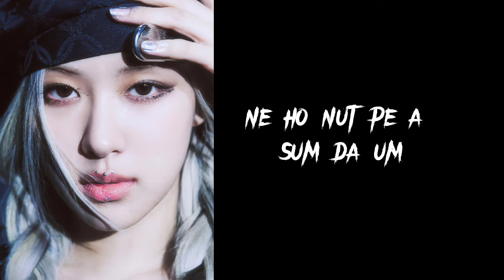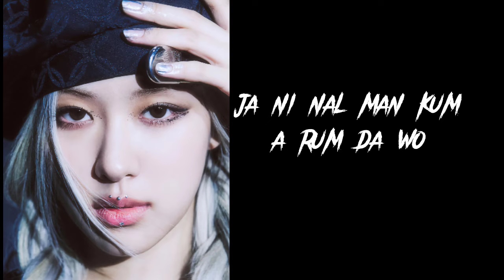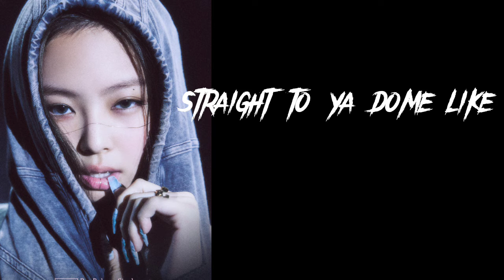Pink venom by Black pink (lyrics)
Jennie
Lisa
Rose
jiso